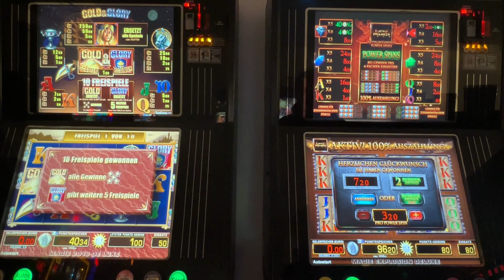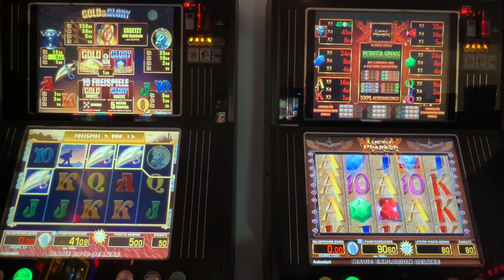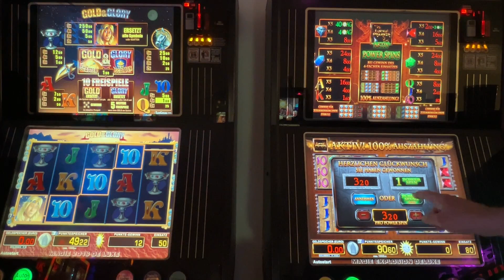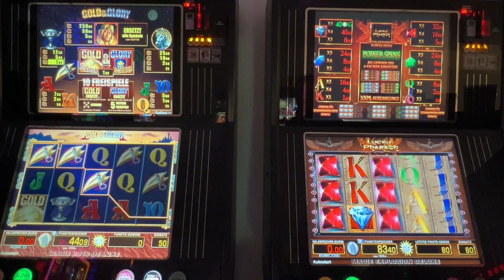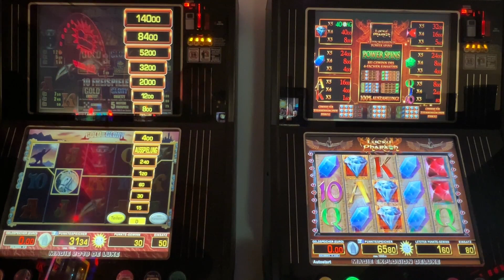🔥😎👍Multi gezockt Spielhalle Ich habe mal den Lucky Pharao gezockt selten aber war Gold Glory🤣🤘😊ADP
selten kommt es vor. Aber heute habe ich mal den Lucky Pharao gezockt. Gold und Glory ist auch dabei. Schaut es euch an. VLG Euer Gaminator👌👊💪